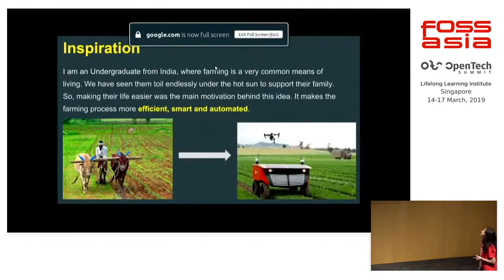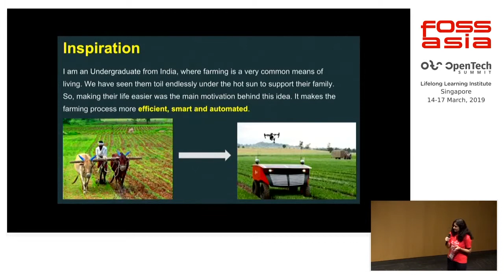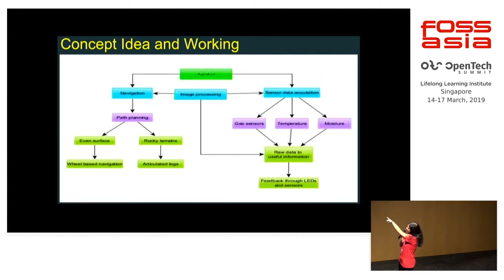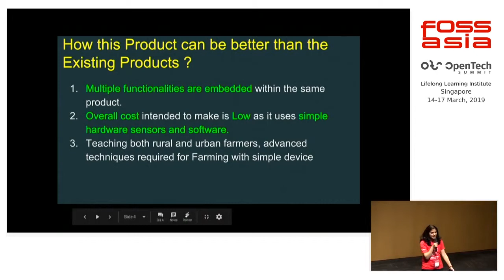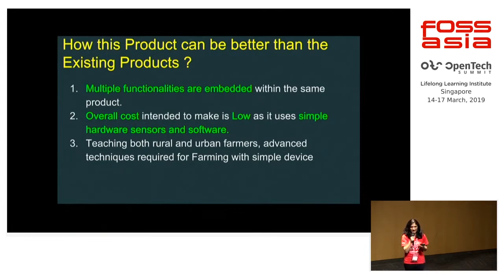AgroBot - for Agriculture by Niharika Vadluri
17 March 2019 10:40, Lecture Theatre

Agricultural Bot for Geological and Geographical conditions detection for farming